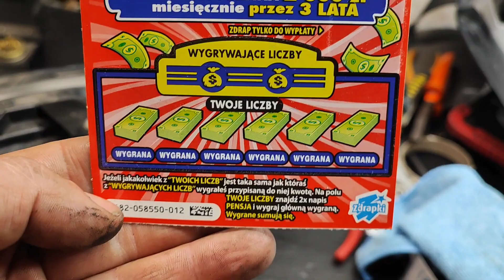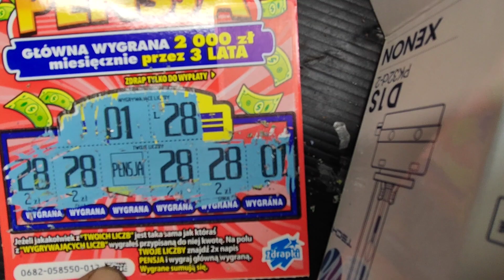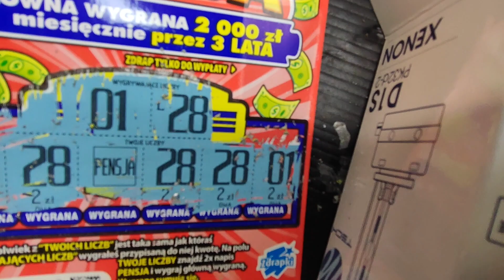jedna zdrapka PENSJA za 2zl i od razu wygrana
PENSJA (402) - Jak grać? Na zdrapce znajdziemy instrukcję dla grających: Jeżeli jakakolwiek z „TWOICH LICZB” jest taka sama jak któraś z „WYGRYWAJĄCYCH LICZB” wygrałeś przypisaną do niej kwotę. Na polu TWOJE LICZBY znajdź 2× napis PENSJA i wygraj główną wygraną. tym razem nie udało się wygrać głównej wygranej , ale stopa zwrotu i tak sporą . a jak u Was . kto wygrał więcej ???